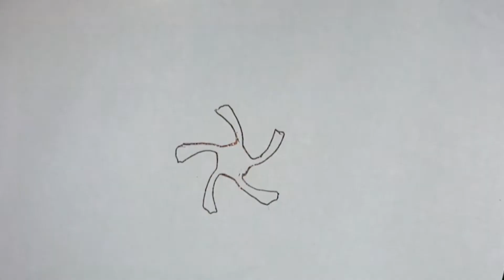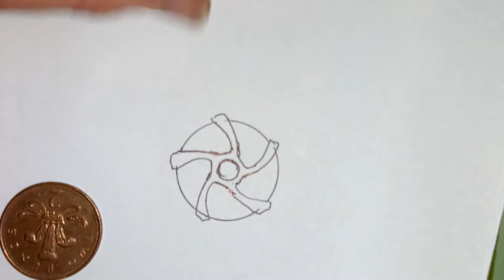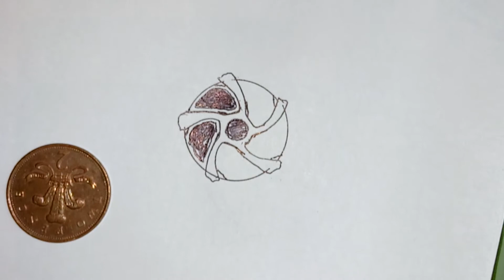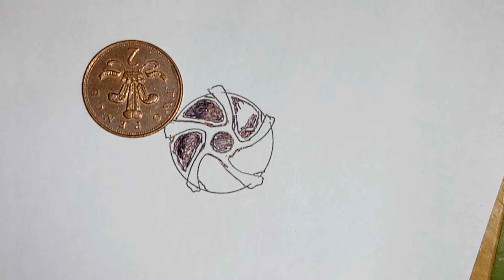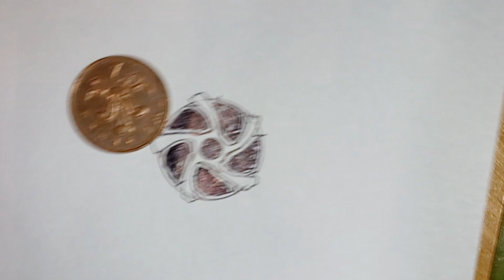Drawing a waste pipe five shape stencil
This is my idea that I have used it for the last nearly five years that I have been working ever so hard but I come up with a suggestion how to explain the ones from twyford grid waste which is 89mm 1.25'' and I use my idea to design for the pringles tin before you make one with this drawing.